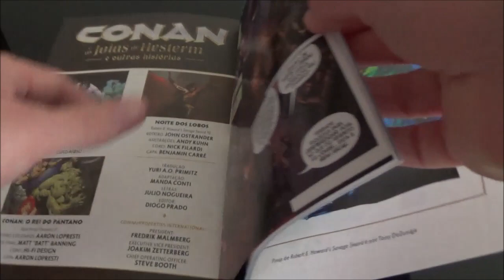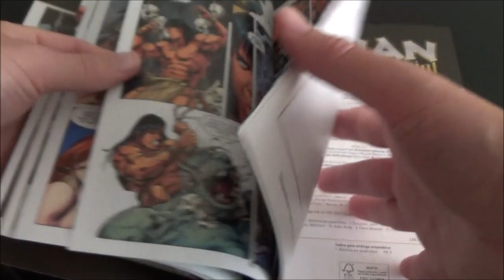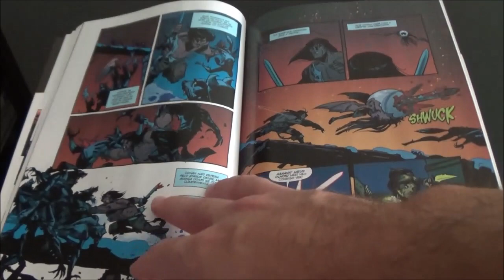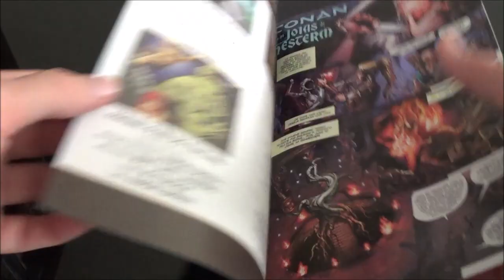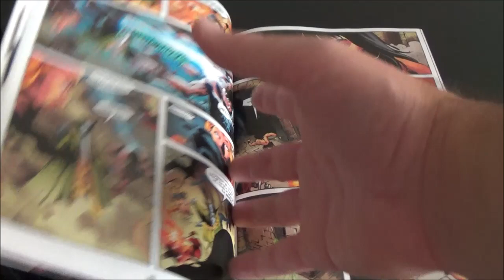Chapéu do Presto Relâmpago - Conan O Bárbaro Especial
Bem-vindos a mais um Chapéu do Presto Relâmpago, no episódio de hoje: Conan O Bárbaro Especial.